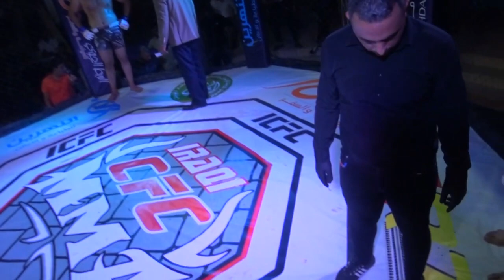Abdulah.A vs Safriab.M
🔴ICFC Instagram :-

icfc#icfc ufc